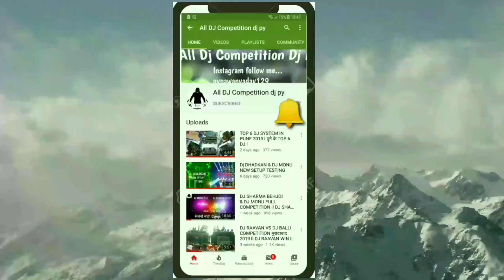GANGA KINARE CHALE JANA FULL VIBRETION PUNCH MIX ll FULL PUNCH MIX ll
Hi

इस video मे मेने song ganga kinare chale jana song का full vibretion punch mix upload किया है friends बोहोत अच्छा mix है 👌👌👊👊

so friends enjoyed this video👌👌

I do not intend to stel, i use this for promotional purpises only . I do not sell any tracks i upload . Please do not issue a "COPYRIGHT STRIKE" against the Channel as it affects all previous work .if i uploaded a song that's yours and you want it removed just contact me through